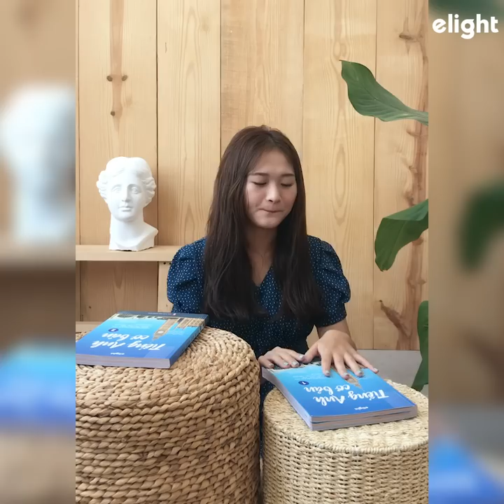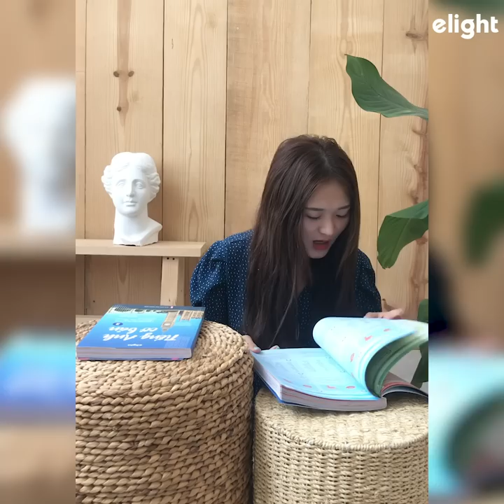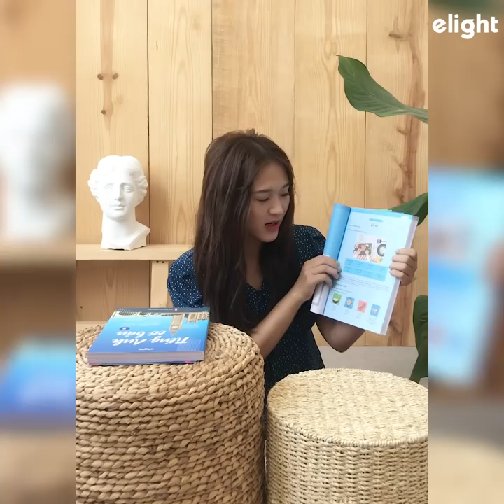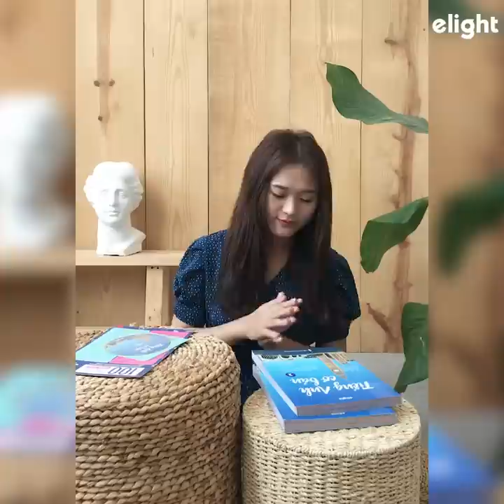REVIEW BỘ SÁCH TIẾNG ANH CƠ BẢN ELIGHT - SỐ 1 CHO NGƯỜI MẤT GỐC TIẾNG ANH !?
⭐ Chương trình học tiếng Anh Online, trực tuyến Elight Online dành cho người mất gốc

1. Lộ trình học tiếng Anh cho người mới bắt đầu và mất gốc
2. Hướng dẫn phát âm cho người mất gốc:
3. Ngữ pháp cơ bản cho người mới bắt đầu và mất gốc
4. Tiếng Anh giao tiếp cơ bản cho người mới bắt đầu
5. Từ vựng tiếng Anh theo chủ đề thông dụng
6. Luyện nghe tiếng Anh giao tiếp